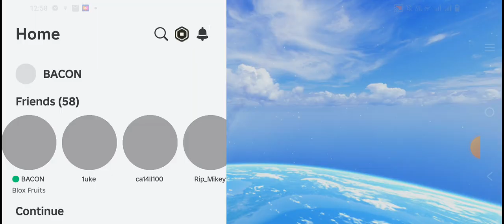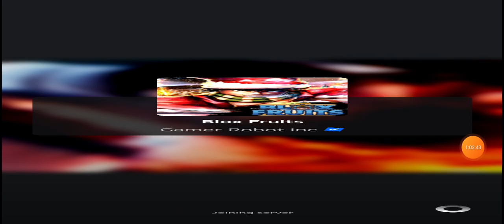sea 1 experience